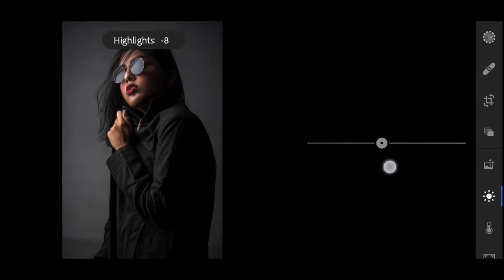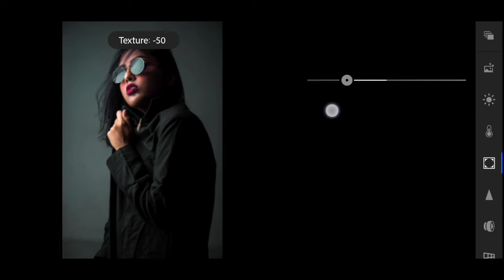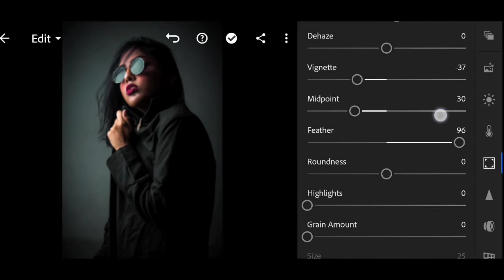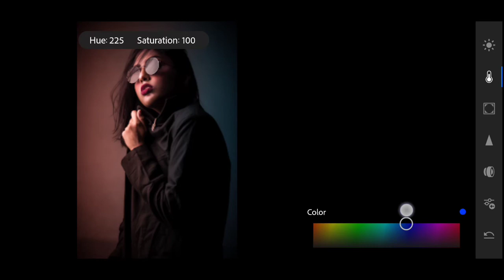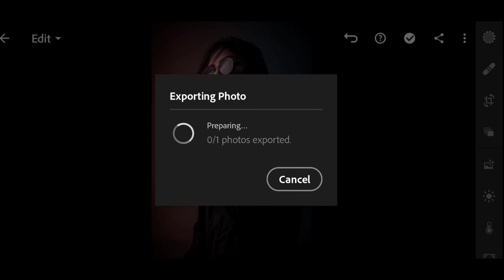Double colour effect photo editing in lightroom || Lightroom_photo_editing_tricks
Many people are picsart, snapseed, Adobe LightroomLightroom but they are do not know how to use this appapp.  so i am shshowing photo editing tutorialtutorial.  I hope you are learn many.

• if you really like this video so that don't forget To

Background Music :- Track MCS: Music / Electronic & Pop 4K  [MCS Release

Sumit Kyada (MR. KYADA)